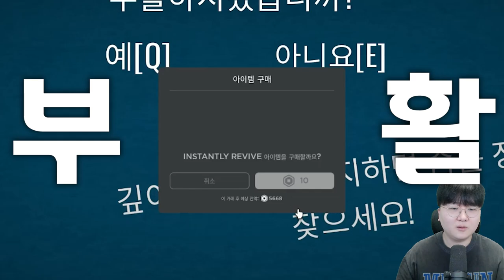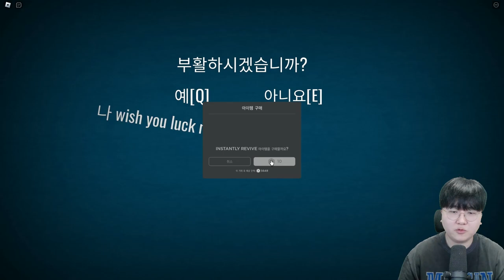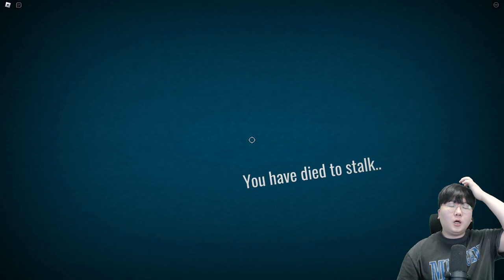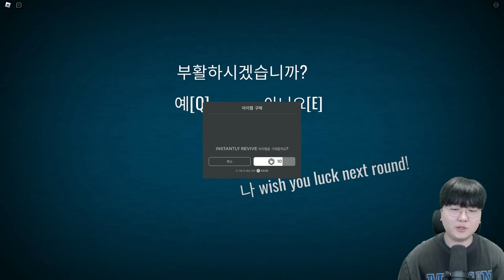숨겨진 101층 발견?!! 진화한 도어즈2 괴물들 등장 ㄷㄷ [ 도어즈2 팬메이드 ]